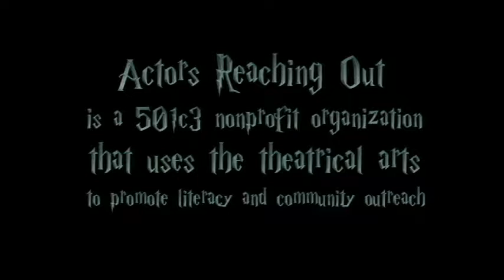I'm Sorting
Actors Reaching Out presented Harry-oke: A Hogwarts Cabaret for the first time at Feinstein's/54 Below on March 7th, 2018.

Irene Gallin as the Sorting Hat, Eric Scherer as Harry, and  Charly Sparks and Holly Sahmel as students